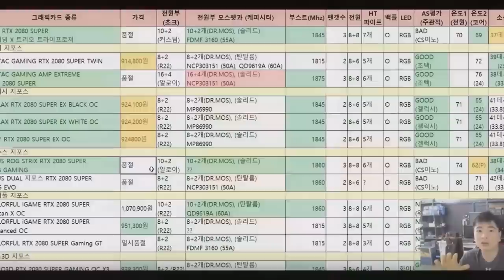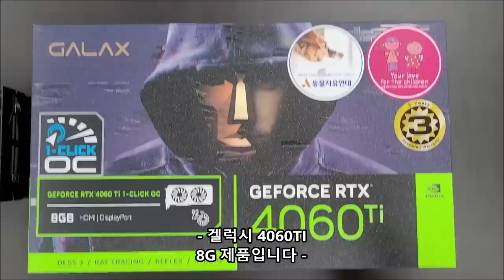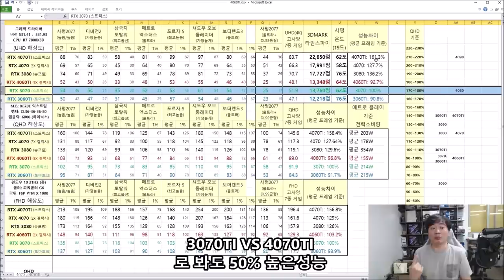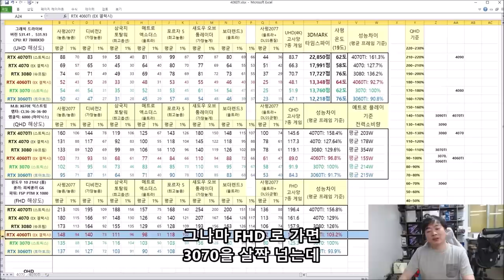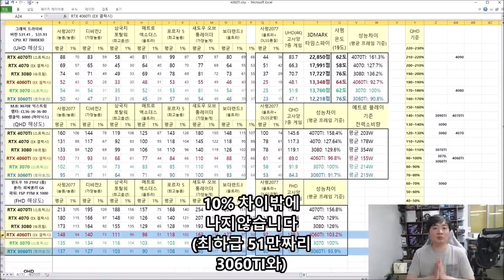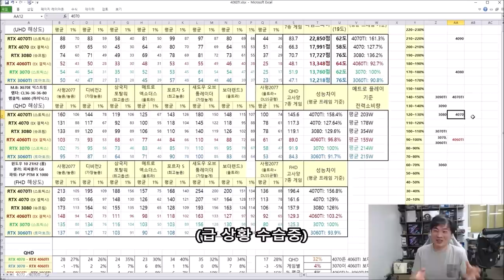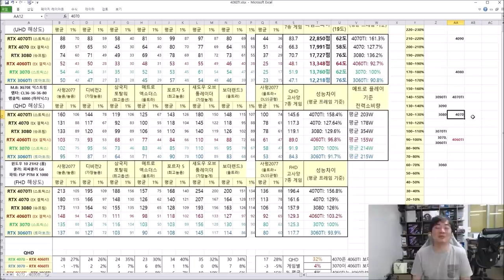엔비디아 '선'넘었네 4060TI 리뷰 - 신성조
와... 내가 그 4070이
선녀로 보일줄은 몰랐다